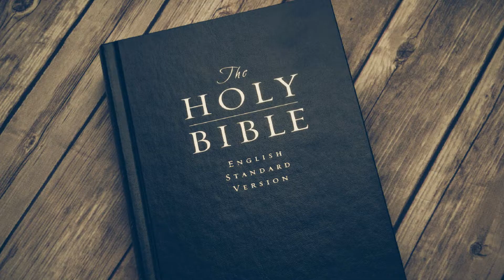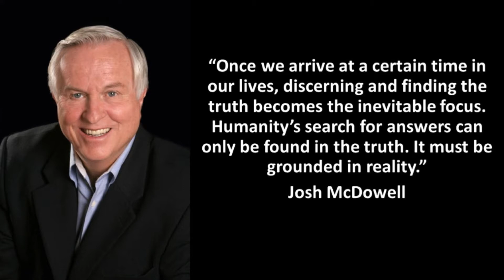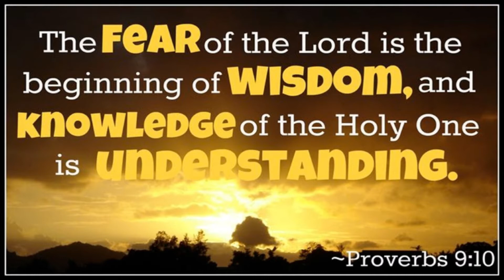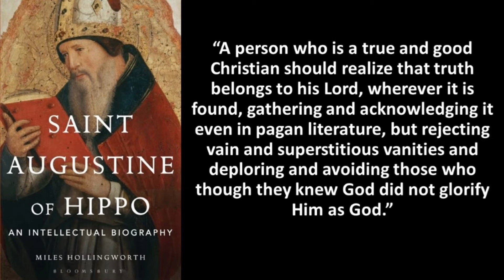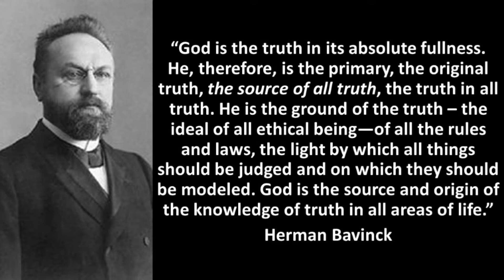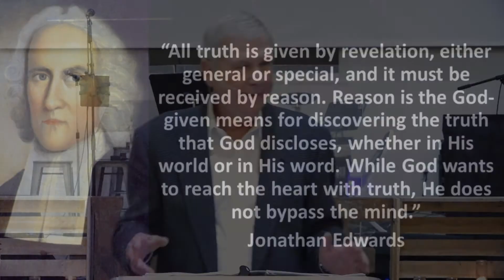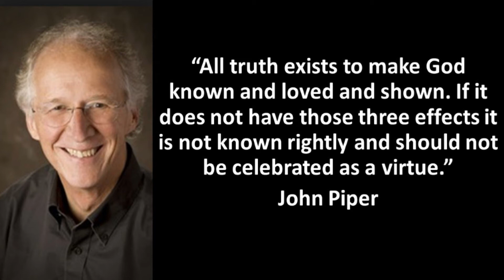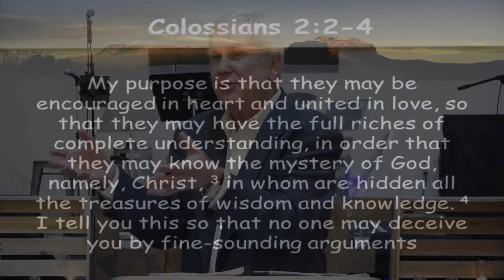War of the Worldviews: Part 27 - The Pursuit of Truth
I still have many things to say to you, but you cannot bear them now. But when He, the Spirit of truth has come, He will guide you into all truth... - Jesus in John 16:13

"When all is said and done, there is no pursuit in life more worthy than following the truth, wherever it may lead." - Josh McDowell, "Evidence That Demands A Verdict"

Nothing identifies the true followers of Jesus Christ more than their commitment to a lifelong pursuit of the truth. We hope you can be with us for this compelling message as we continue our series, "War of the Worldviews".